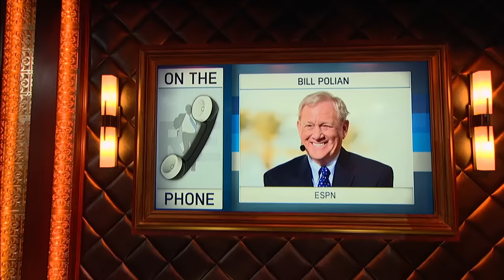ESPN NFL Analyst Bill Polian on The History of The NFL Combine & More - 2/24/16